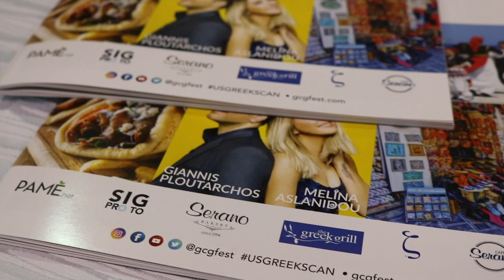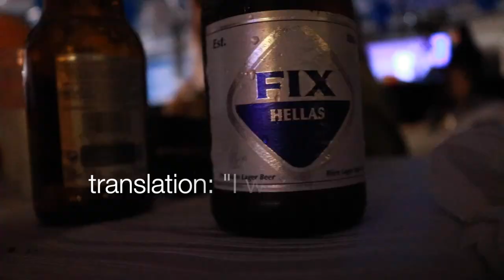Γιάννης Πλούταρχος - Live in Toronto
Giannis Ploutarhos live in Toronto at the 2019 Great Canadian Greek Fest!
What an amazing night!
I danced Zembekiko with him!!